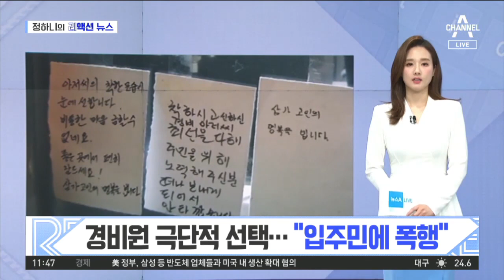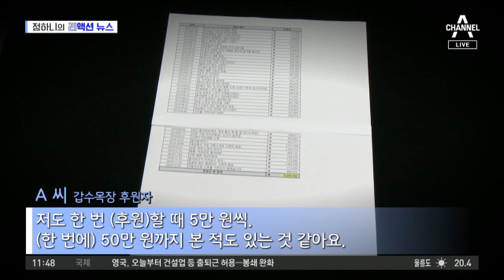[리액션 뉴스]경비원 극단적 선택…“입주민에 폭행” | 뉴스A LIVE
반응으로 보는 뉴스, 리액션 뉴스입니다.

오늘은 이 장면으로 시작합니다.

서울 강북구의 한 아파트 경비실 앞에 초와 국화 한 다발이 놓여 있습니다.

입주민의 폭행과 폭언에 시달리다 극단적인 선택을 한 경비원을 추모하기 위해 아파트 주민들이 마련한 건데, 창문에는 추모 메시지가 붙어 있습니다.

사건은 주차 문제에서 시작됐습니다.

지난달 21일 아파트 주차장에 이중 주차된 차량을 경비원이 밀어 옮기는 과정에서 차 주인과 시비가 붙었고 폭행을 당한 건데요.

이후 입주민과 갈등을 겪어왔던 경비원은 어제 새벽 '억울하다'는 유서를 남기고 자신의 집에서 숨진 채 발견됐습니다.

누리꾼들, 극단적인 선택을 한 경비원을 향해 안타깝단 반응입니다. 끊이지 않는 갑질 문제를 지적하기도 했습니다.

다음 뉴스도 장면으로 보시죠.

수의대생이 유기동물을 구조하고 그들과 함께하는 일상을 공개해 구독자 수가 50만 명에 이를 정도로 인기를 끌었던 유튜브 방송 '갑수목장'입니다.

그런데 이 동물들, 버려진 동물이 아니라 펫샵에서 사온 동물로 알려져 충격을 줬죠.

유기동물을 위해 써달라며 후원금을 냈던 구독자들이 집단 소송을 준비하고 있습니다.

[A 씨 / 갑수목장 후원자]
"저도 한 번 (후원)할 때 5만 원씩. (한 번에) 50만 원까지 본 적도 있는 것 같아요. 믿었던 도끼에 발등이 찍힌 게 아니라 발등이 잘려나간 거죠."

유기동물을 구조하거나 치료하는 데 쓰겠다는 약속과 달리 후원금이 사적으로 유용됐단 주장도 나왔습니다.

[B 씨 / 동료 수의대생]
"후원금들이 자신의 사비로 쓰이는 것을 목격했어요. 벤츠를 아예 샀고 포르쉐를 (운영자) 두 명이서 계약을 하고."

구독자들은 피해자 모임을 구성하고 피해 규모 파악에 나섰는데요.

경찰은 갑수목장 운영자의 동물 학대 혐의 등을 조사할 예정입니다.

불쌍한 동물들에 대한 사람들의 동정심을 돈벌이 수단으로 이용한 수의대생 유튜버를 향한 누리꾼 비판이 이어졌습니다.

다음 리액션 뉴스 이번엔 태그로 열어봅니다.

지난해 10월, 열흘 동안 굶다 마트에서 빵을 훔쳐 '청년 장발장'으로 불린 30대 청년이 자신을 처벌하는 대신 홀로서기를 도와준 형사들을 어버이날인 지난 8일 찾았습니다. 형사들의 도움으로 포스코 정직원이 된 남성은 광주 북부경찰서를 찾아 감사인사를 전했습니다.

다음 태그 보시죠.

어제저녁 9시쯤 경기 광주시의 한 언덕길에서 SUV 차량이 3m 높이 옹벽 아래로 추락해 빌라 건물과 충돌했습니다. 사고로 운전자와 동승자 2명이 경상을 입었습니다. 이 과정에서 도시가스 공급 배관이 파손돼 빌라에 사는 12세대가 도시가스를 사용하지 못하는 등 불편을 겪었습니다.

오늘 뉴스에 대한 여러분 생각은 어떠신가요.

리액션 뉴스였습니다.

〈평일〉
08시 00분 라디오쇼 정치시그널 (유튜브 라이브)
08시 50분 김진의 돌직구 쇼
10시 20분 김진의 더라방 (유튜브 라이브)
12시 00분 뉴스A 라이브
15시 50분 강력한 4팀
17시 20분 뉴스TOP10
19시 00분 뉴스A

〈주말〉
12시 00분 토요랭킹쇼·뉴스A 라이브
17시 40분 뉴스TOP10
19시 00분 뉴스A